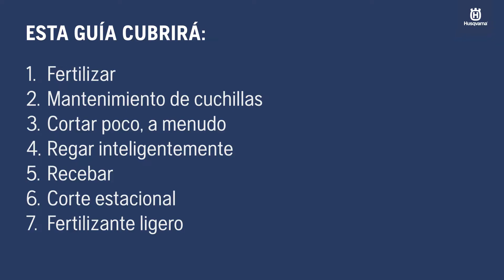HOW TO - 7 consejos para cuidar tu césped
En esta guía encontrarás los siguientes consejos:
1. Cómo fertilizar tu césped
2. Mantenimiento de cuchillas
3. Cortar poco y a menudo
4. Regar inteligentemente
5. Recebar
6. Corte estacional
7. Fertilizante ligero